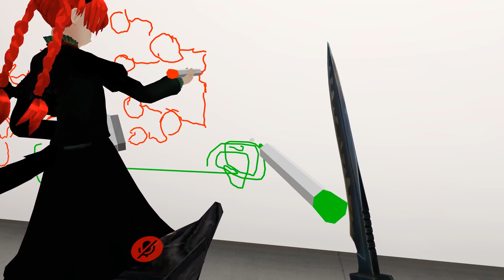Анонс Турнир 2019